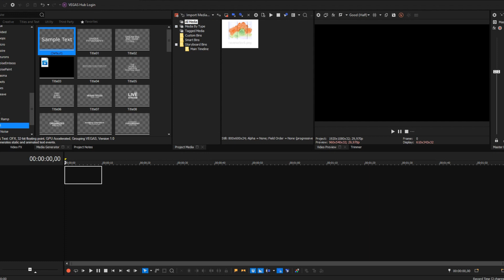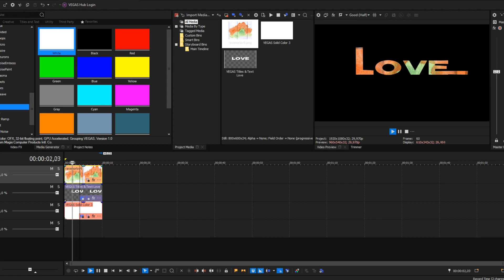• Stretching font • Sony Vegas text effect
So, the first effect for you, I'm not sure if it's good, so if possible, ask.
And if so, tell me so I know what to watch out for next time so that it's easier to see (I'm also using a new recording program)

Texture: You can use whatever you like